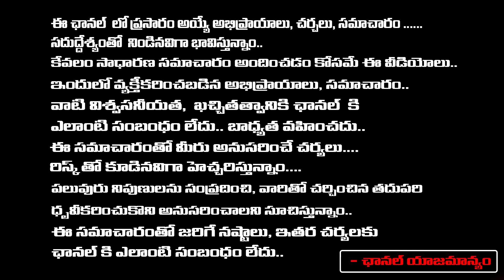Tension In KCR With Seemandhra Voters, But Why | Chandrababu | Revanth Reddy | Red Tv